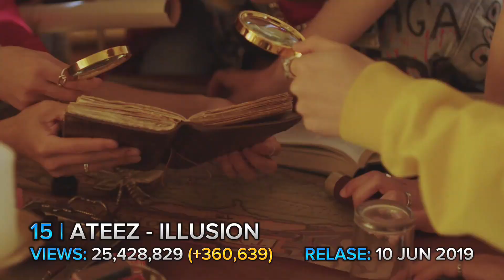ATEEZ MOST VIEWED MUSIC VIDEOS | March 2023